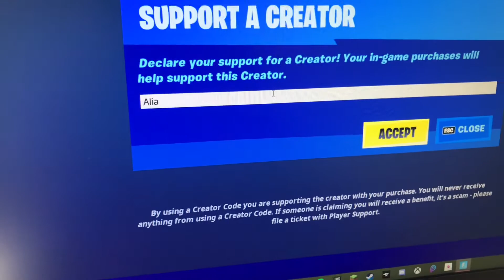The Cube is returning in Fortnite Ch.2 season 6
You might find yourself interested in some of my future content. 🙌🏽⭐️

Xbox  - FusionTobyy

PlayStation - FusionTobyy_

 stay positive. work hard. make it happen. ⚡️